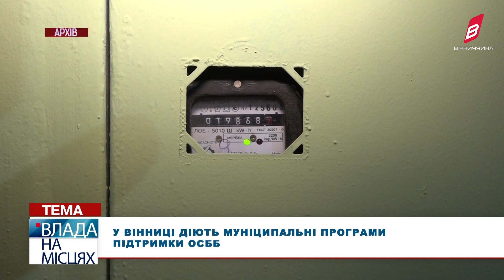У Вінниці діють муніципальні програми підтримки ОСББ